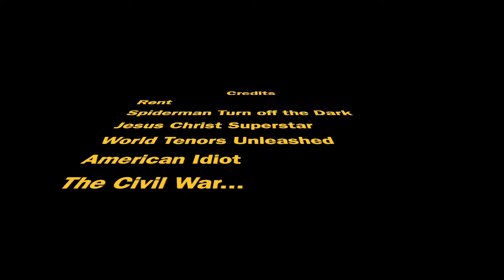Aaron LaVigne - I Split My Pants in Rent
rent broadway JesusChristSuperstar Broadway actor and singer Aaron LaVigne tells his personal and true story about his professional debut in the iconic musical Rent. Quite an embarrassing moment. What a way to enter showbiz!

We are the showbizstories the TruthBehindTheCurtain

Other stories by Jonathan Groff (Hamilton, Frozen, Spring Awakening) Ledisi, (Grammy Award winner), Angela Robinson from Tyler Perry's (The Haves and the Have Nots), Willie Garson (Netflix's Big Mouth, Sex and the City), Dawnn Lewis (A Different World, Tina The Musical) and many, many, more...